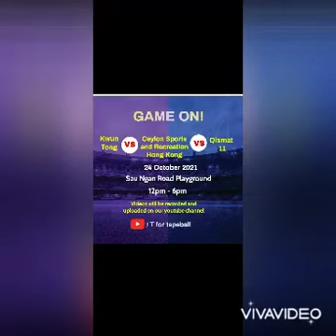Kwun Tong vs CSRHK